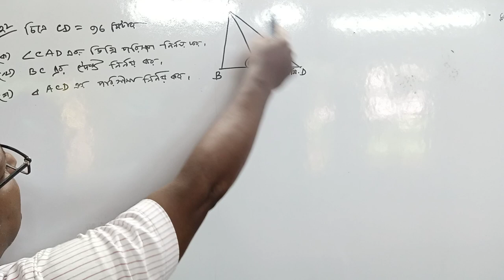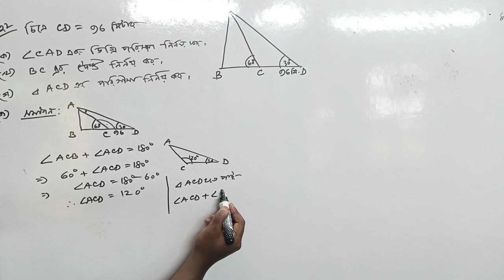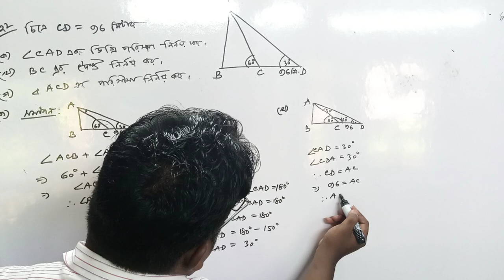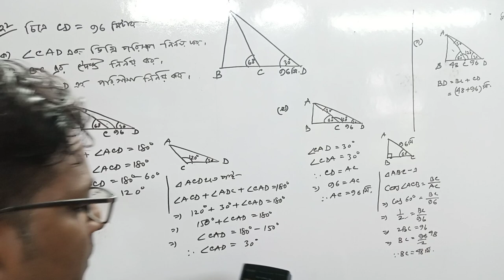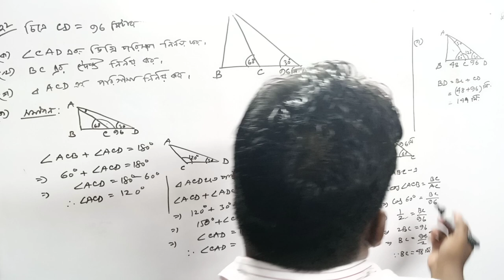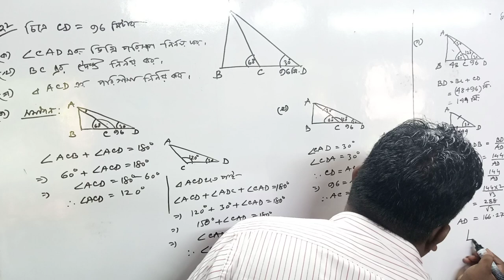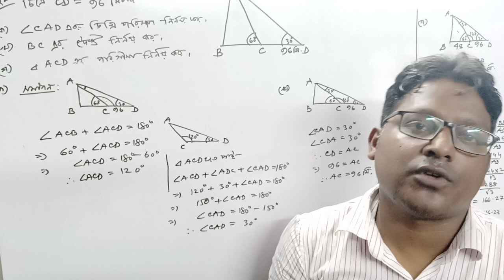General Math Chapter(10)//No:(22)//MHS Teaching Math//mehedi hasan sabuj//